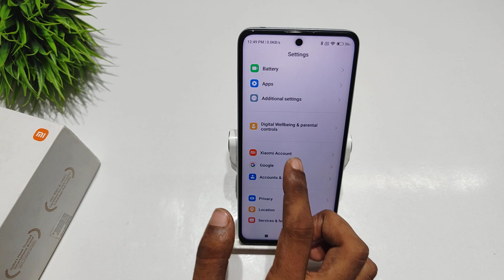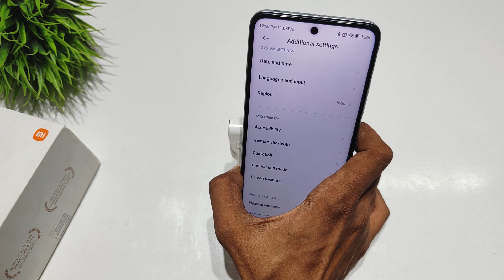How to set back tap in Redmi note 12T 5g | Redmi note 12 me back tap kaise lagaye